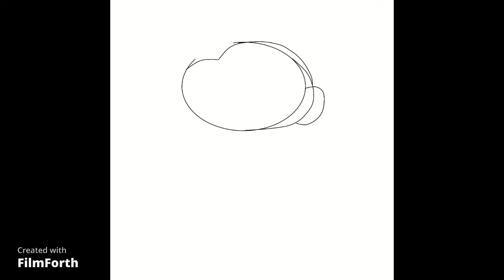How to Draw Shinchan - Step by Step Guide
Learn HOW TO DRAW SHINCHAN | HOW TO DRAW SHINCHSN DIGITAL ART
Step by step guide to how to draw shinchan digital art

In this video you will learn to draw Shin Chan step by step